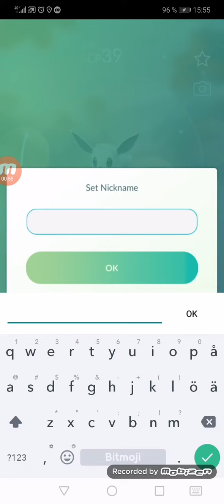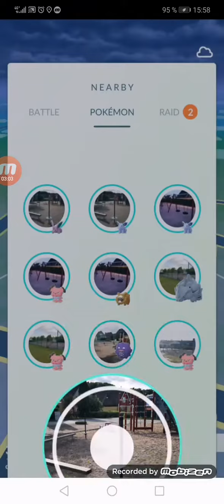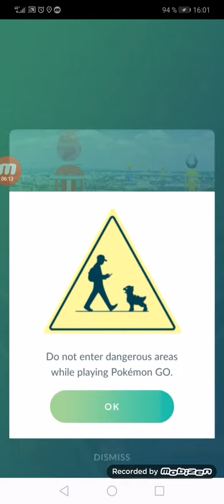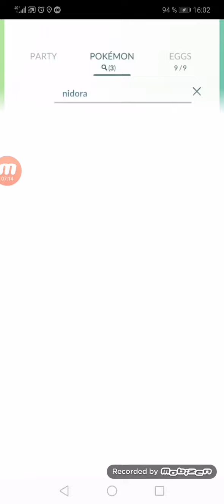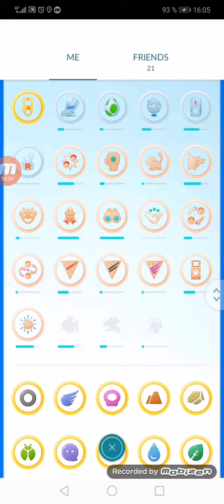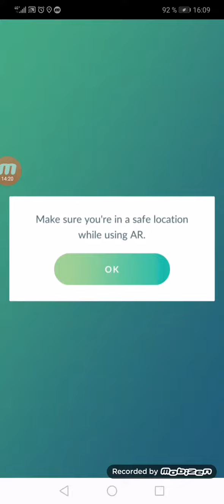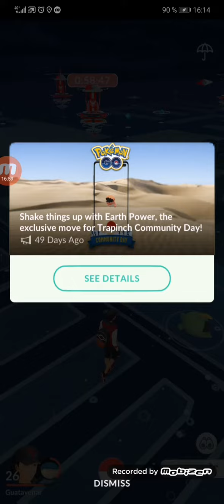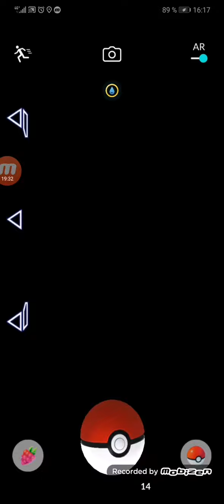Pokemon go och fångar Shiny eevee!